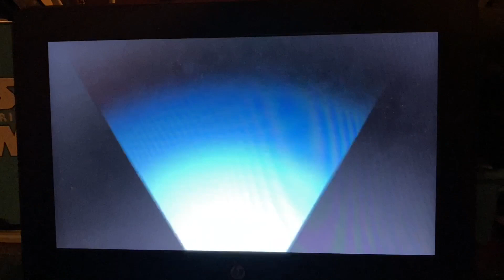Good Burger 2 (Nickelodeon/Paramount AU) (2023) Poster + Bonus (For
Here's the poster for Good Burger 2 (Nickelodeon/Paramount AU) (2023) if this movie could get a theatrical release in theaters. And it will be released in theaters on September 29, 2023 as part of ViacomSony in the Sony/Paramount AU. As a bonus, here's 1 screenshot for the opening logos for the trailer for both teaser trailer and official trailer, 2 screenshots for the teaser trailer and 2 screenshots for the official trailer for this movie. And as another bonus, here's the opening logo variant for Good Burger 2 (Nickelodeon/Paramount AU) (2023) that was shown after the ViacomSony logo. And it has an opening scene where the sign says, "Sorry, We're closed" before Ed flips the sign into another sign says, "Come in, We're open".

Premise: Same as the Paramount+ version

Directed By: Phil Traill

Produced By: Kenan Thompson and Kel Mitchell

Production Company: Nickelodeon Movies

Distributed By: Paramount Pictures

Rated: PG

Release Date: September 29, 2023

Cast: Same as the Paramount+ version

This video will be for @CommanderBlossom, @SpongeBobFanatic2K6 and @DisneyTheXPWorld.